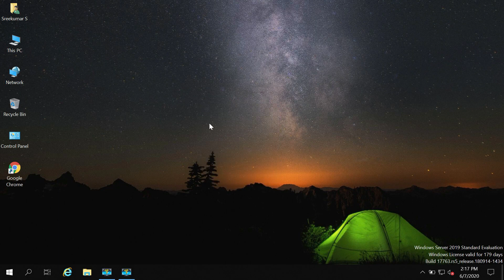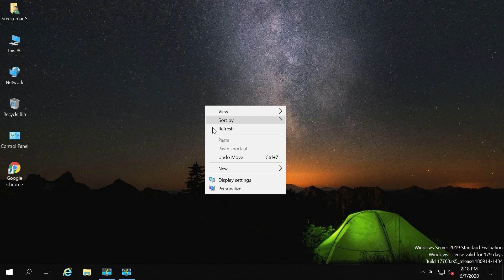[SOLVED] How to Fix Aw, Snap! Error on Google Chrome [100% WORKING]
DO NOT UNINSTALL YOUR GOOGLE CHROME!
YOU WILL LOSE ALL OF YOUR SETTINGS!

Directions:
1. Right-click on Google Chrome shortcut
2. Click properties
3. Click in the text box next to the word "Target:"
4. Move cursor all the way right and put it behind \chrome.exe"
5. Press the spacebar ONE time
6. Enter manually OR paste -no-sandbox  behind \chrome.exe"
   So it should look like this:
   "C:\Program Files (x86)\Google\Chrome\Application\chrome.exe" -no-sandbox
7. Click Apply or OK
8. If a pop-up notification pops up asking for permission click "Continue"
9. You are all set, your chrome should be loading just fine.